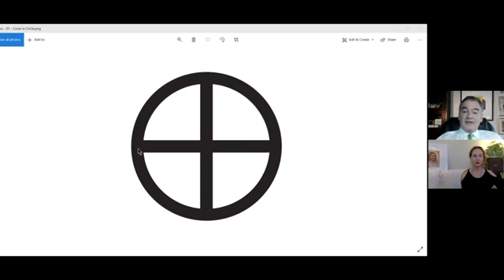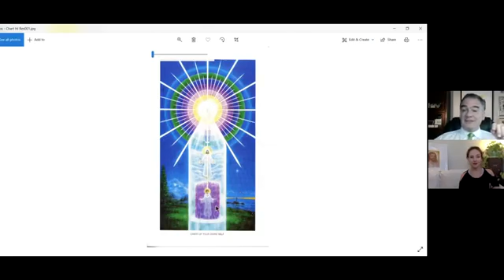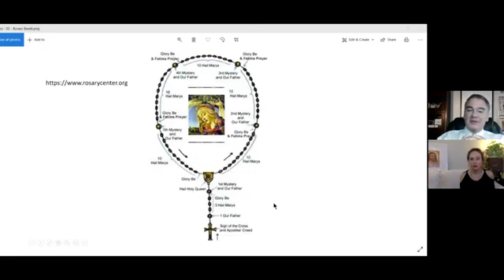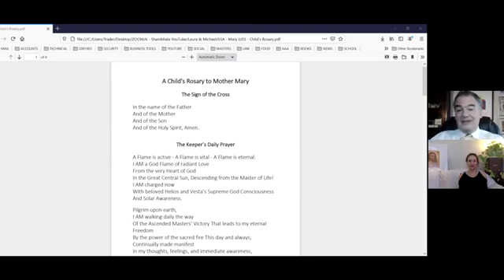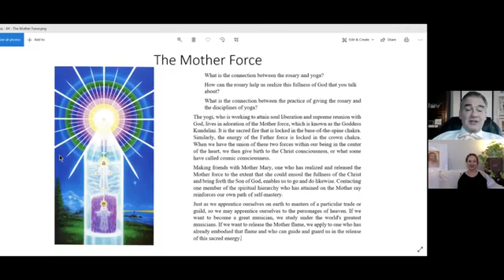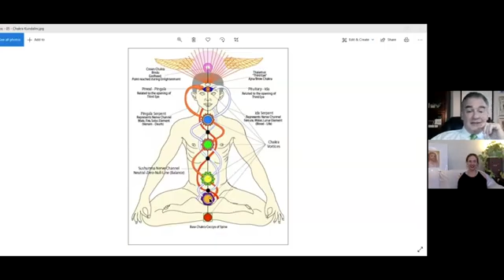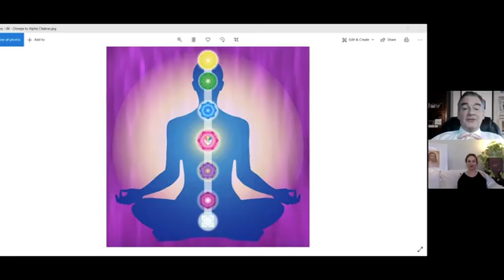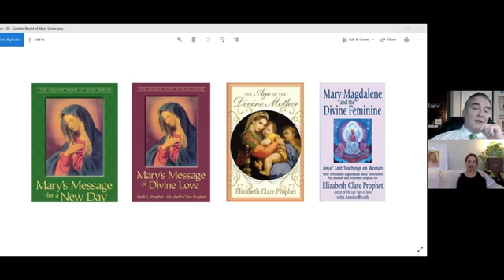Mother Mary and The Rosary Pt 2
Michael goes into the profound science of the Rosary with information not readily available anywhere.
Learn how the Rosary relates to Yoga and the Kundalini energy.